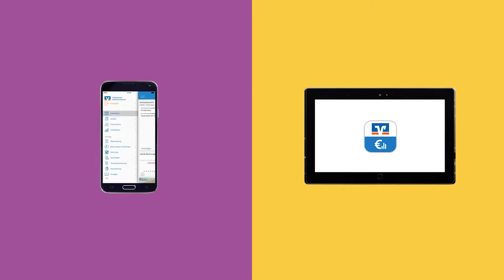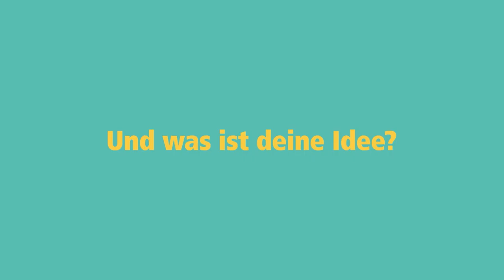Imagefilm Fiducia & GAD IT AG - Innovation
Die FIDUCIA & GAD (Atruvia) bindet Mitarbeiter aktiv in den Prozess von Innovationen ein. Welche Möglichkeiten dazu geboten werden, werden in diesem Realfilm beleuchtet.